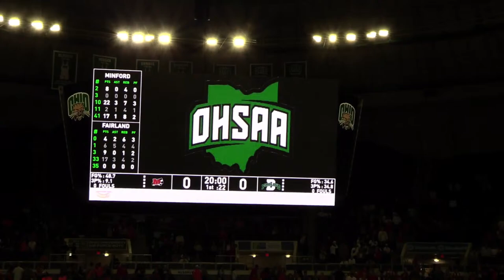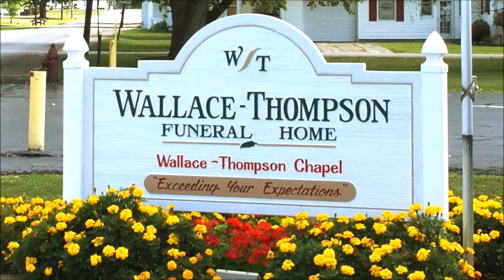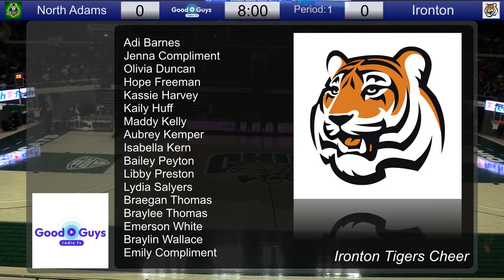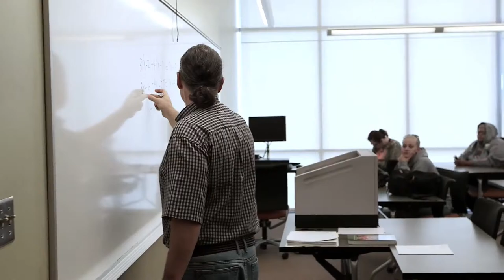North Adams v Ironton Boys Tournament Basketball